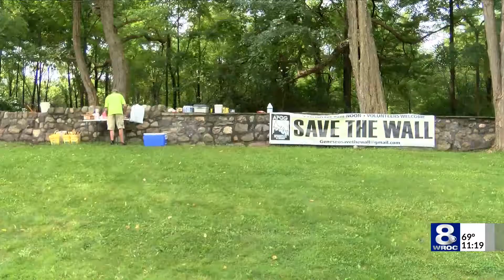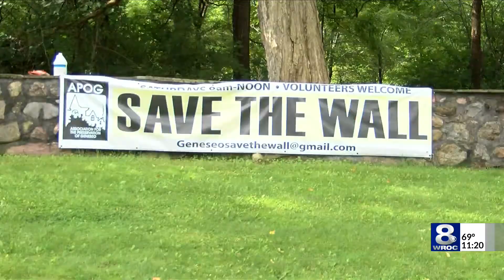save the wall